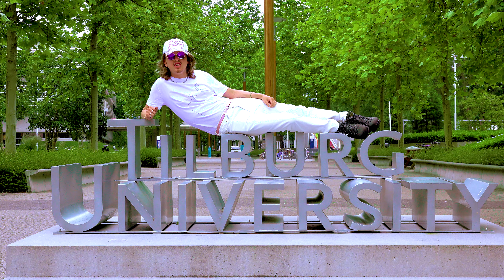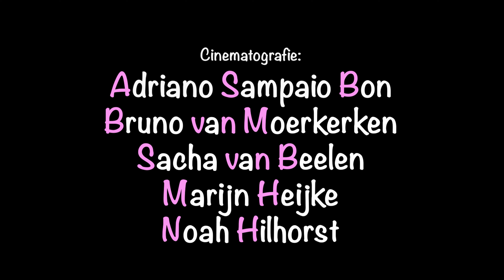LEEUW - 45k (Studieschuld)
Muziek:
Geschreven door Leeuw van Moerkerken
Geproduceerd door Chris Walthaus

Film:
Regie en montage: Leeuw van Moerkerken
Cinematografie: Adriano Sampaio Bon, Bruno van Moerkerken, Sacha van Beelen, Marijn Heijke en Noah Hilhorst

Cast: Yasmina Tange, Leeuw van Moerkerken, Chris Walthaus, Noah Hilhorst en Sacha van Beelen

Met dank aan: Eila van Stipriaan, Erwin Walthaus, Le Garage, Hella Schaefers, Maaike Walthaus

Ook een videoclip?